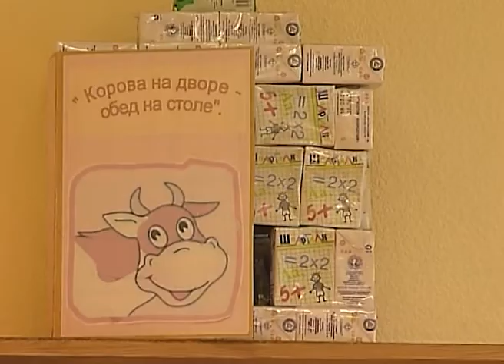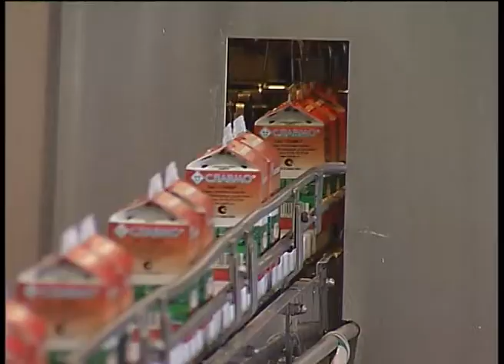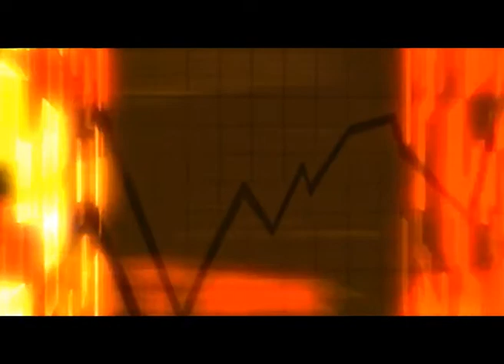Карельский капитал 11.09.2014